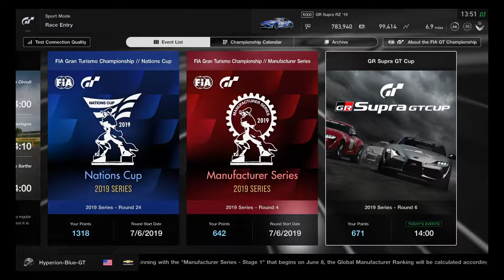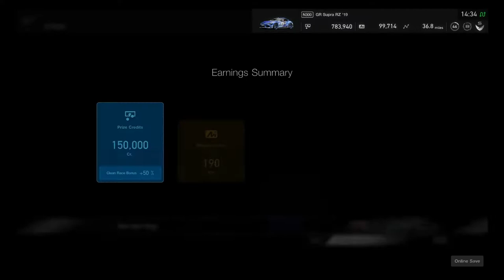Gran Turismo Sport: GR Supra GT Cup Race 6 Red Bull Ring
6/29/19 The Sixth Round of the GR Supra GT Cup on GT Sport.